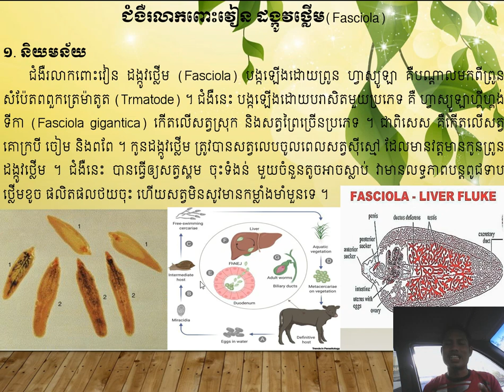24 01 22 ជំងឺរលាកពោះវៀន ឬ ដង្កូវថ្លើម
24 01 22 ជំងឺរលាកពោះវៀន  ឬ ដង្កូវថ្លើម